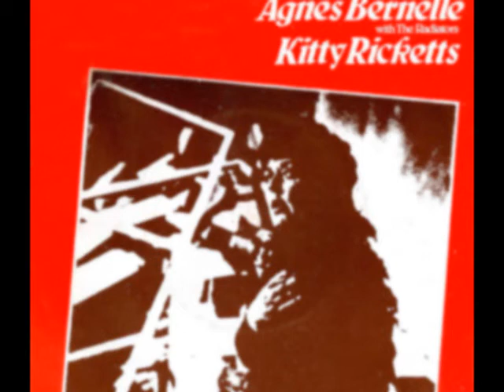Agnes Bernelle With The Radiators: Kitty Ricketts